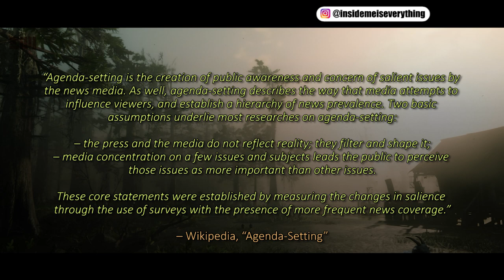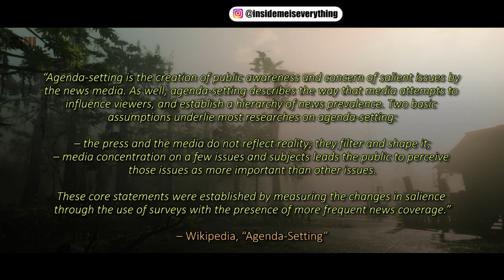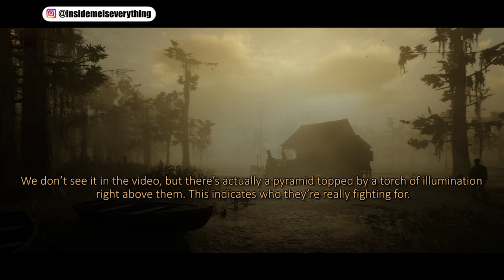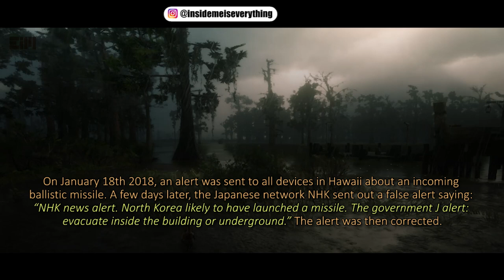HE TOLD PEOPLE TO LEAVE, BECAUSE IT'S ALREADY STARTED